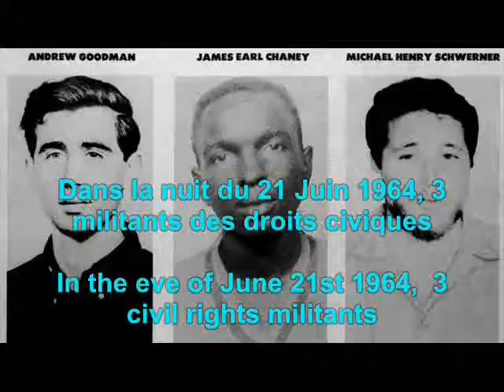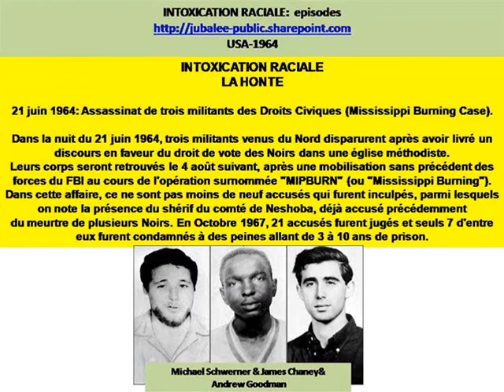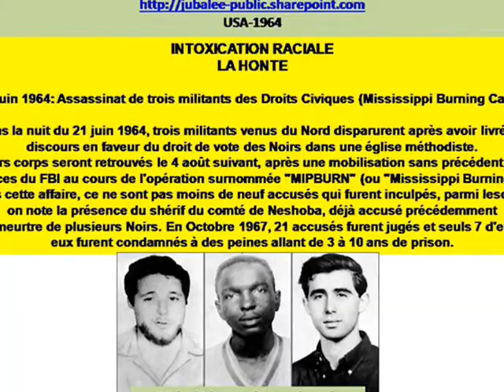TV SCANDAL-Plus jamais! NEVER AGAIN !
TRISTESSE EMOTION USA